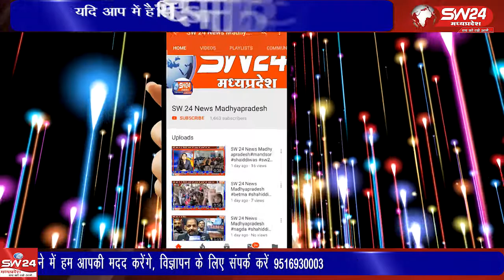Khargone - खरगोन जिला खाद्य एवं औषधि प्रशासन विभाग द्वारा इंदौर की चलित लैबोरेट्री प्रयोगशाला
खरगोन जिला खाद्य एवं औषधि प्रशासन विभाग द्वारा इंदौर की चलित लैबोरेट्री प्रयोगशाला के साथ शहर की खाद्य किराना दुकानों के सैंपल लेकर जांच कर दुकानदारों का आवश्यक निर्देश दिए
खरगोन से जयंत गुप्ता की रिर्पोट।